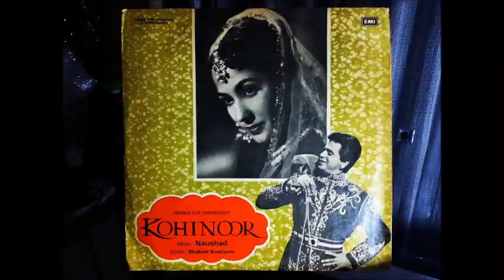Dhal Chuki Sham E Ghum - Mohd Rafi - Film KOHINOOR (1960) Songs Hindi vinyl old